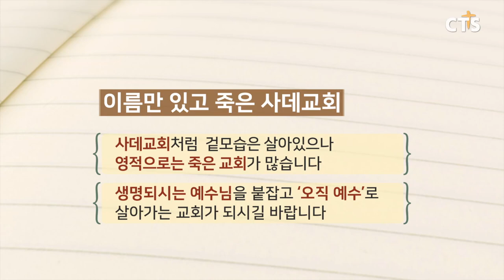[Ep.5] 이름만 있고 죽은 사데교회 / 브라이언박 목사와 함께하는 요한계시록 일곱 교회 in 터키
[Ep.5] 이름만 있고 죽은 사데교회(요한계시록3:1~6)